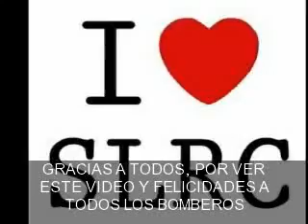Una historia Mia cundo fui bombero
esta es una pequeña semblanza de mis tiempos de bombero en el que dure 16 años y hoy Mi hijo menor, Mi hermano y sobrinos siguiendo Mis pasos en tan noble  causa